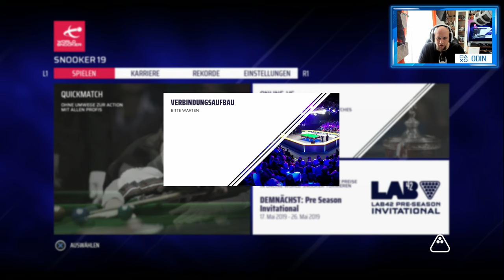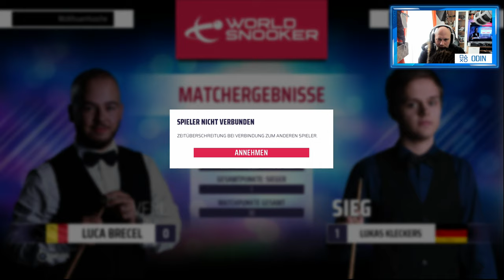Angezockt | Snooker 19 [PS4 Pro] [4K]